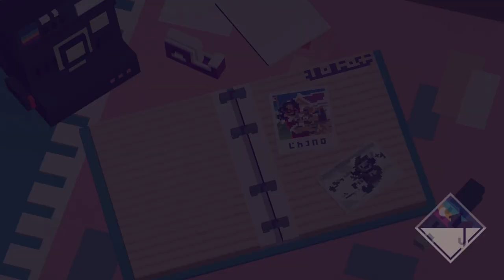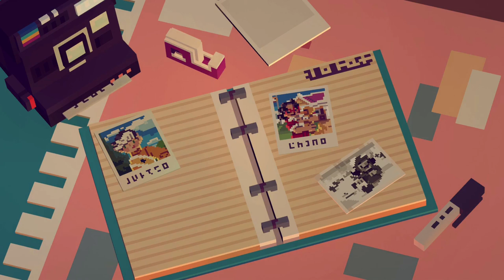I am Hooked to this New Fishing RPG!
Hi! in today's video In taking a first look at Moonglow Bay, a brand new fishing RPg set in Eastern Canada!